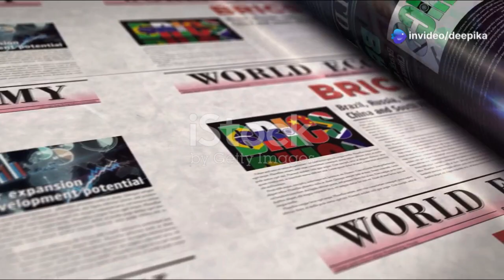Trump threatens 100% tariff on BRICS countries if they pursue creating new currency